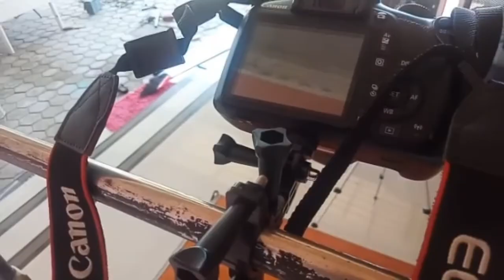cara membuat mija shooting yag keren dari gantungan baju bisa pakai kamera digital